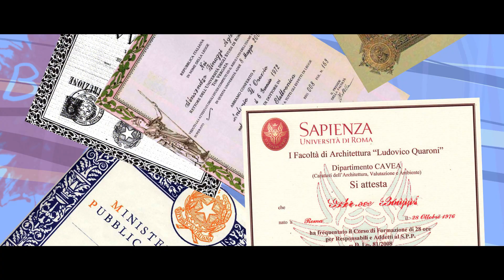MALAMADRE - "La Postale" 1x06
Brano Malamadre: "La Postale"
self-produced
mix&mastering by Marco Di Vitantonio

MATITA OSPITE #6: Luca PIERZ Piersantelli

Disegni e animazione: Luca PIERZ Piersantelli

MALAMADRE inaugura il "Collettivo Socio-Narrativo Di Fumetti Musicali" grazie alla collaborazione di undici fumettisti nazionali.
Undici puntate, una ogni undici giorni, interpretate dalle undici matite che hanno aderito al progetto.

I MALAMADRE sono:
Nicholas Di Valerio (voce, chitarra acustica)
Luca "Bonzo" Belisario (batteria)
Mariano Pavone (basso)
feat. live
Marco Di Vitantonio (chitarra elettrica)
Sara Antonelli (piano, voce)

***ENG***

MALAMADRE launches the "Narrative Brotherhood of Music&Comics" in collaboration with eleven italian cartoonists and illustrators.
Eleven episodes performed by the eleven pencils who joined the project.

MALAMADRE are:
Nicholas Di Valerio (voice, acoustic guitar)
Luca "Bonzo" Belisario (drums)
Mariano Pavone (bass guitar)
feat. live
Marco Di Vitantonio (electric guitar)
Sara Antonelli (piano, voice)